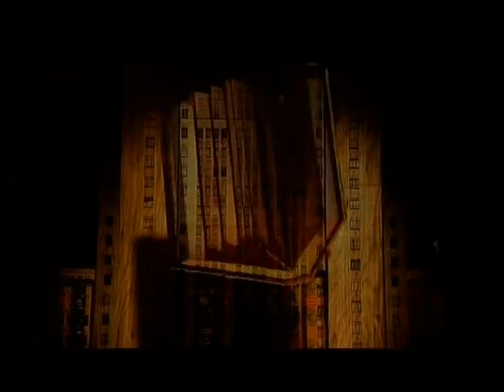Moscow 864th Birthday Сelebration (P2) created and produced by David Atkins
For this spectacular show by David Atkins gets an entry in the Guinness Book of Records
David Atkins created and the most famous live performances that has seen the world ever made: The Opening and Closing Ceremonies of the Olympic Games in Sydney in 2000 and the Doha 2006 Asian Games, the opening, closing and medal ceremonies of the Vancouver 2010 Olympic Winter Games, the opening ceremony of the Shanghai World Expo 2010 and the opening ceremony of the Rugby World Cup 2011 in Auckland, New Zealand.